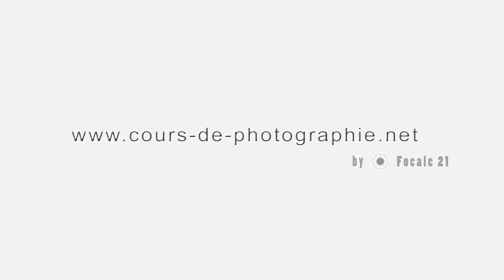L'ouverture du diaphragme.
Cours de photographie : Je vous parle du diaphragme et de la façon dont on note son ouverture.

Dans ce cours photo, j'explique à quoi correspondent les chiffres d'ouverture de diaphragme comme f/5.6. Je parle aussi de la possibilité de fermer plus ou moins le diaphragme pendant le déclenchement pour gérer l'apport de lumière de la scène photographiée.

Vous avez aimé la vidéo ? Pensez à la liker :)

Un nouveau tuto photo en vidéo chaque semaine !

Cette vidéo fait partie d'une formation vidéo complète pour vous aider à apprendre la photographie de façon professionnelle.
Vous souhaitez retrouver ce cours au sein de la formation dont il est tiré ? Avec son Index complet, pour vous faciliter l'apprentissage :

Vous avez envie d'apprendre la photographie à travers des stages ou de formations photo sur Paris ?

Tags / Mots Clés : cours de photo, formation photo, apprendre la photo,